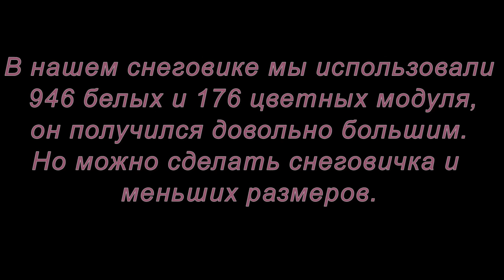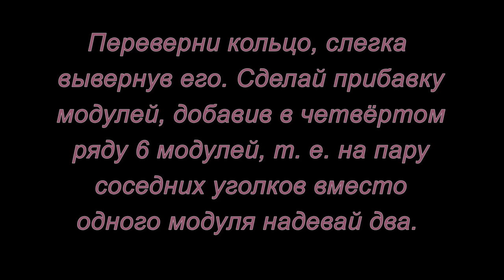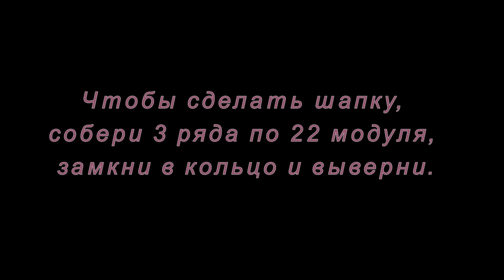Модульное оригами. Снеговик. Мастер класс.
Лепить такого снеговичка лучше большим дружным коллективом. Главное - приготовить побольше модулей из обычной офисной бумаги. А собирается он очень легко и доставляет удовольствия не меньше, чем настоящий снеговик во дворе. Так что, если зима не собирается радовать нас снежным убранством, то запасёмся бумагой и - за дело!